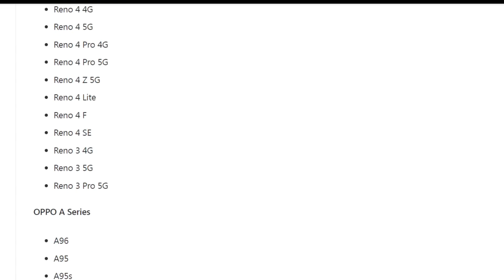OPPO ColorOS 13 (Android 13) СПИСОК МОДЕЛЕЙ КТО ПОЛУЧИТ